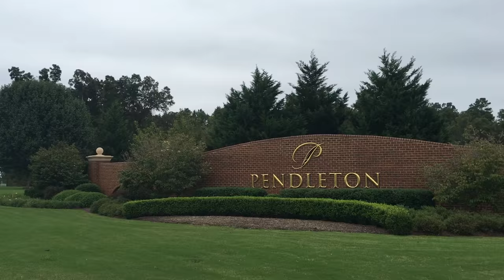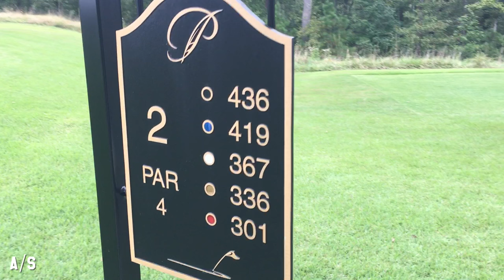BBG Vs Bobby Lopez PGA, Match Play Vlog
Golf vlog with PGA teacher Bobby Lopez.

For a free analysis or discount at Pendleton Golf Club

Filmed on location at Pendleton Golf Club in Ruther Glen, VA. Huge thank you to GM Jim Mason for letting us film and being so hospitable!

Get Syncing Your Swing now to help improve you consistently on the golf course!

Flew to Virginia for this last week, flying to Mississippi next week to talk and film with Tony Luczak and flying to Arizona the week after that to film with 2011 PGA teacher of the year Mike Malaska. Lots of more exciting content coming that I investing in, if you appreciate it and would like to make a donation of any amount please PayPal to , it all goes right back into content for the channel. 😀🏌👍🏼🏌️‍♀️